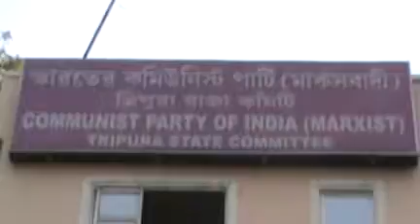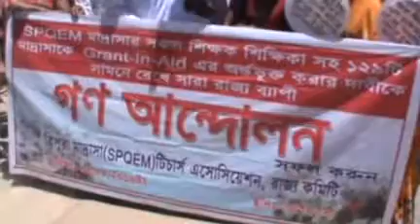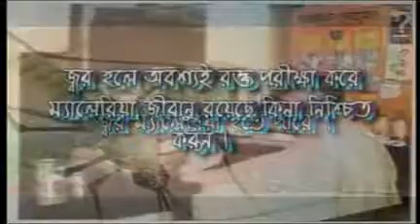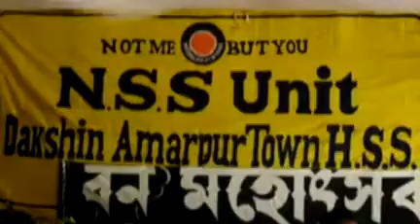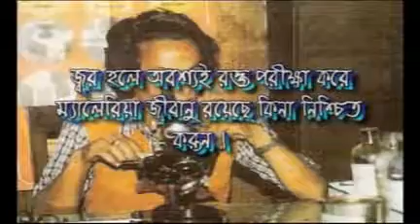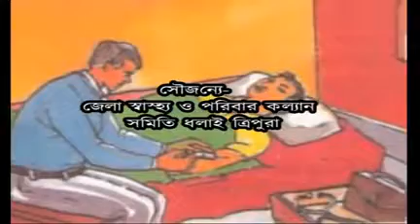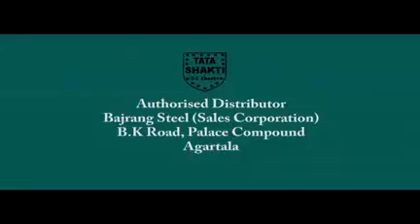05 08 16 Beng 2